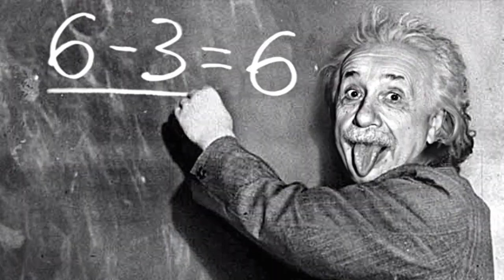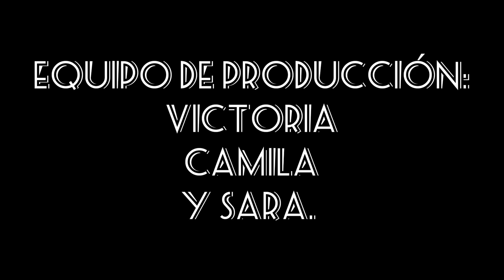Albert Einstein - Pensamiento tecnológico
Victoria expone creativamente la vida y obra de Albert Einstein, uno de los científicos más importantes de la historia.